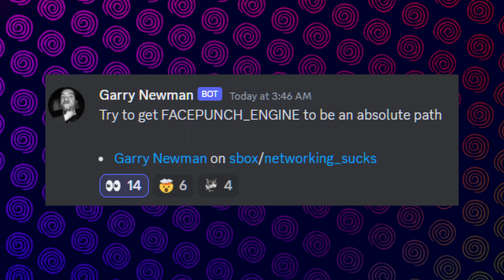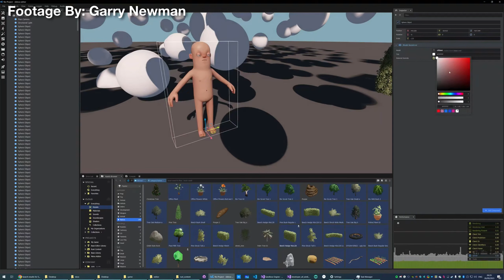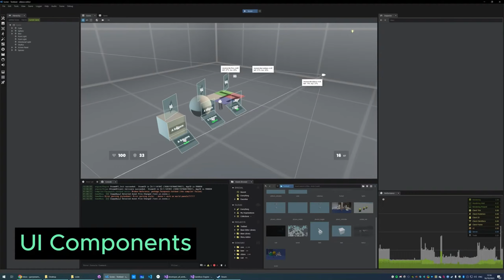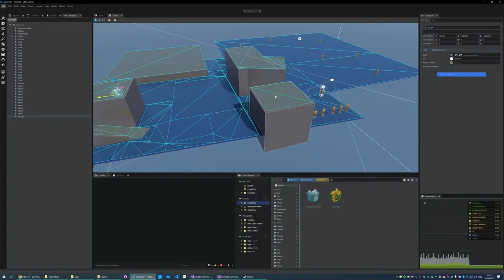Facepunch Might Be Making Their Own Engine Here's Why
0:00 - Intro
0:24 - Why Would Facepunch Do This?
1:24 - Why This Makes Sense For Facepunch
4:17 - There's a lot going on behind the scenes
4:56 - Outro